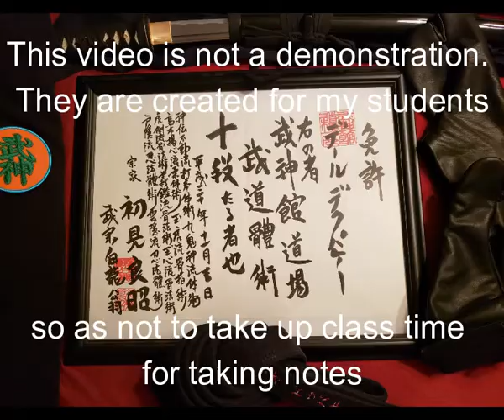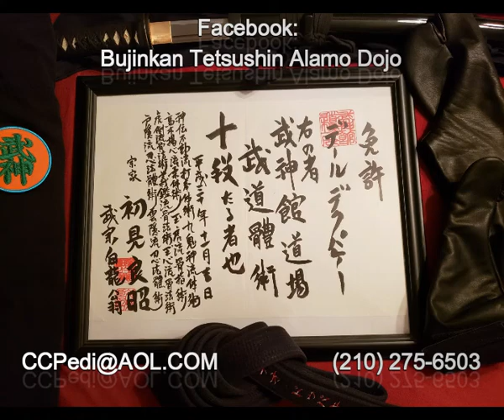SFRChuden Ugo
Bujinkan
Shindenfudo Ryu Jutaijutsu
Chuden No Kata
Ugo